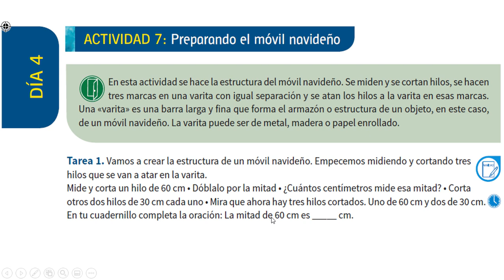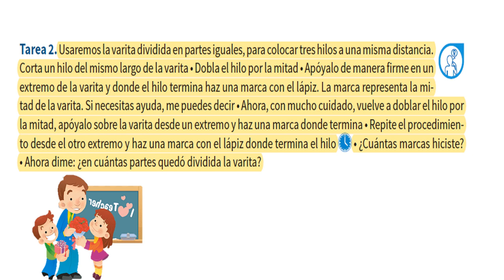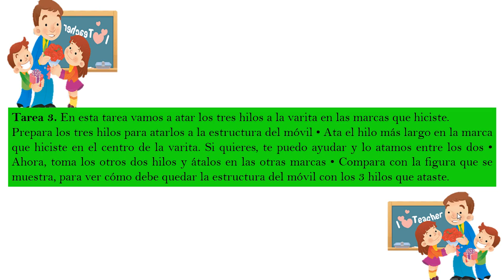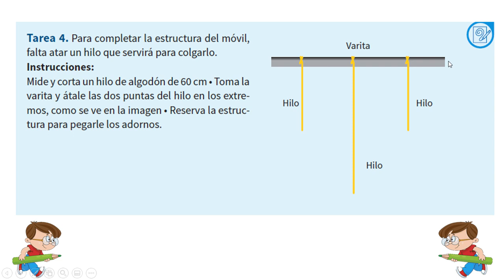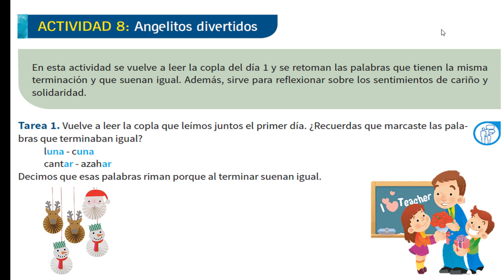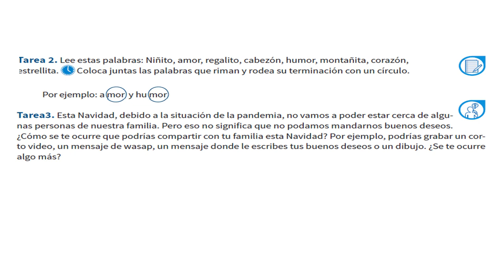Cuadernillo 2 de Segundo y Tercero de primaria. Semana 1, día 4, actividad 7 y 8